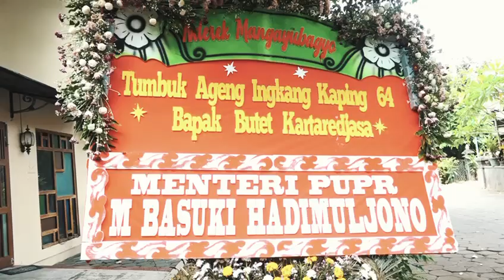Tumbuk Ageng /HUT RM Bambang Ekalaya Butet Kartaredjasa ke 64 (menurut kalender Jawa) /PSBK, 26/12